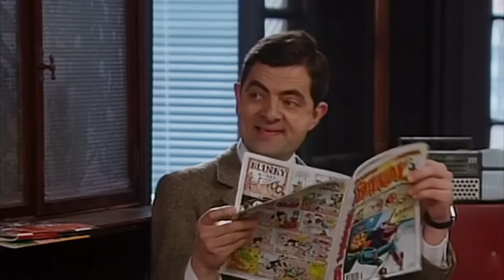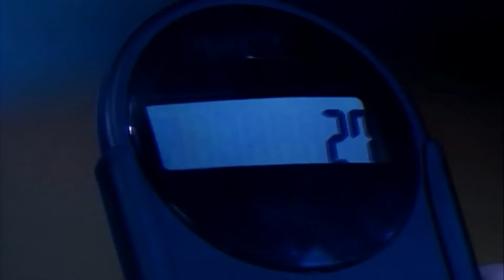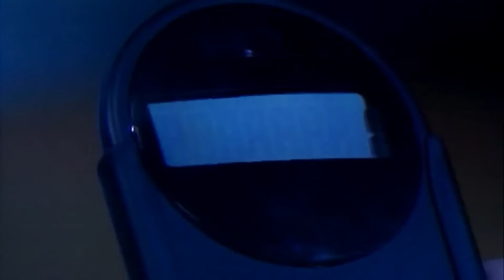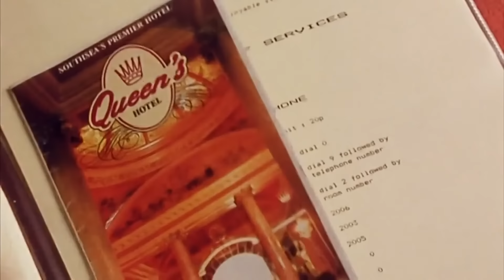No Walk In The Park For Mr Bean | Mr Bean Funny Clips | Classic Mr Bean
It's picnic time for Mr Bean but a bee keeps stopping him from fully relaxing.